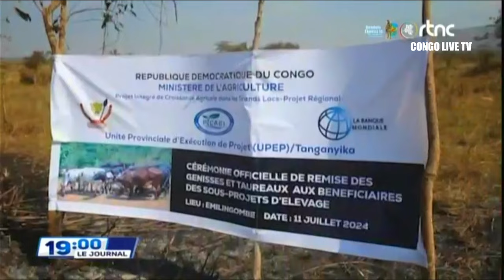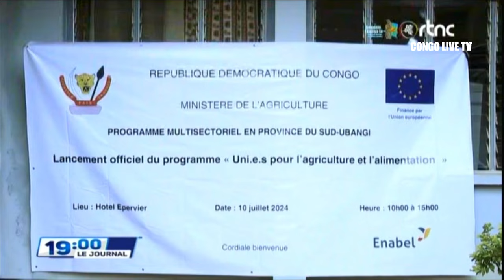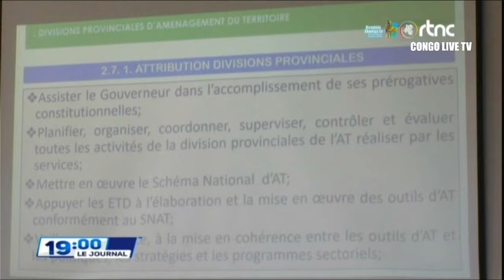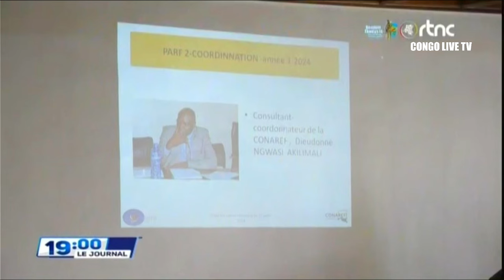SUIVEZ : LE GRAND JOURNAL DE CE VNDREDI LE 12.07.2024 RTNC EDITION 19H00